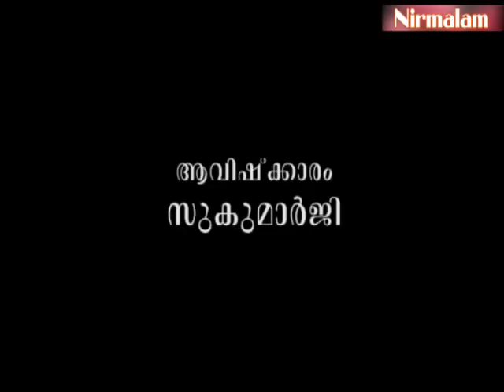Gruha Vaidyam -115 | ayurveda lifestyle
ആമുഖം: അനന്തസമാധിയെ പുല്‍കിയ സംപൂജ്യ ആചാര്യസ്വാമികള്‍ ശ്രീ. നിര്‍മ്മലാനന്ദഗിരി മഹരാജ് ഗുരുകൃപയാല്‍ അനുവദിച്ചുതന്നിരുന്ന 'ഗൃഹവൈദ്യം: ഔഷധങ്ങളും ചികിത്സയും' പഠനത്തിന്റെ നൂറ്റിപതിനഞ്ചാം ഭാഗം.